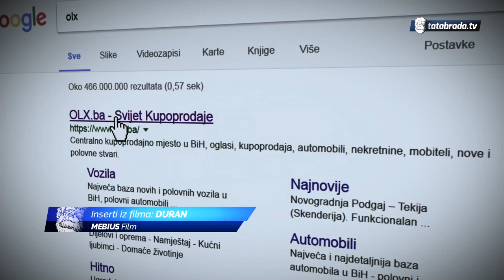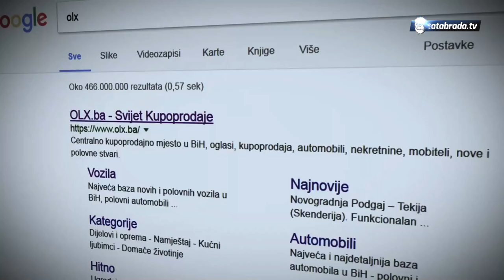Duran Masleša živi svoj Lukomirski san - tatabrada.tv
inserti korišteni iz filma "Duran"
Release date: March 21, 2019 (Sarajevo)
Director: Faruk Sokolović
Screenplay: Faruk Sokolović
Music composed by: Danijal Bajraktarević
Cinematography: Ajnur Ibričić
Cast: Faruk Sokolović, Zineta Masleša, Zahid Masleša, Duran Masleša, more
Producers: Hana Sokolović, Ada Sokolović